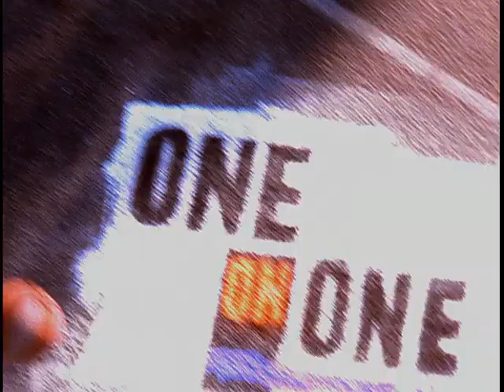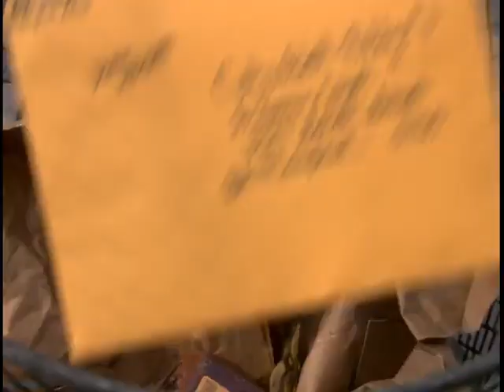One on One 2024 Full HD | S03E01 | Its a Family Thing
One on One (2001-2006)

One on One is an American sitcom that aired on UPN from 2001 to 2006. The show centers around sportscaster Flex Alexander, who becomes a single dad when his ex-wife suddenly drops off their teenage daughter Breanna (Kyla Pratt) to live with him.

Despite their very different personalities and lifestyles, Flex and Breanna learn to adjust to each other and slowly build a father-daughter relationship. As Breanna navigates high school, Flex balances raising a teenager, romances, and his career.

The supporting cast includes Flex's best friend and producer Duane (Kelly Perine) who provides comic relief. There's also Arnaz Ballard (Robert Ri'chard), the stylish owner of a local barbershop who later becomes Flex's neighbor.

Over its 5 season run, One on One explored relatable issues like romantic relationships, peer pressure, self-image, education, and more within a funny, heartwarming father-daughter sitcom. It was a launching pad for Kyla Pratt's career.

If you like family comedies and shows like My Wife and Kids, you'll enjoy watching One on One's funny moments and heartfelt lessons. Join Flex and Breanna for this funny coming-of-age story about a single dad raising a teenage daughter.